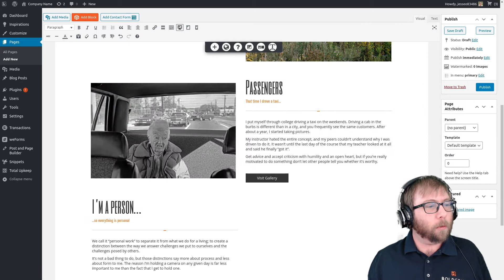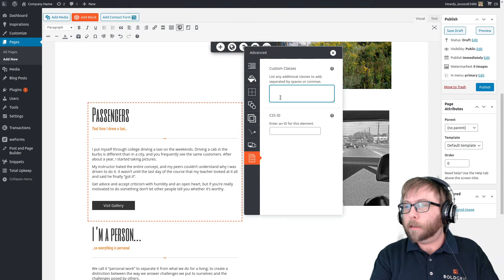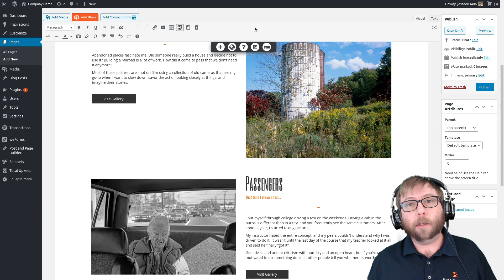How to Swap Mobile Column Orders in WordPress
BoldGrid user Joe is trying to swap the order his columns show up in mobile view. Jesse shows Joe how to accomplish this using the bootstrap Push and Pull classes by adding col-md-push-6 and col-md-pull-6 to the custom CSS classes of each column.